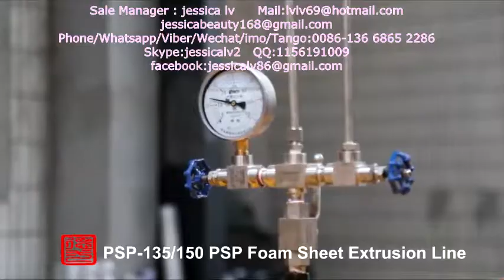eps foaming sheet production line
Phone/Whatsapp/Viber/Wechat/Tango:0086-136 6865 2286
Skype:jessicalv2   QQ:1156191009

1. foam sheet extrusion line: make PS foam sheet from raw material. The raw material is general polystyrene granule.

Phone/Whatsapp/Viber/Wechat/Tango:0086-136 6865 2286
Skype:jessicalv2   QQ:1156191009